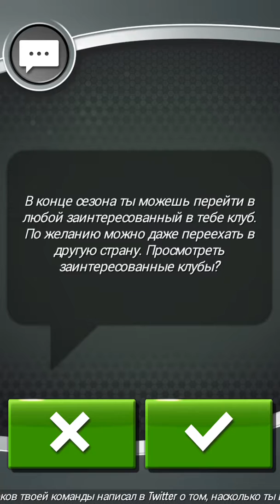Nss11серия 1-й сезон закончен